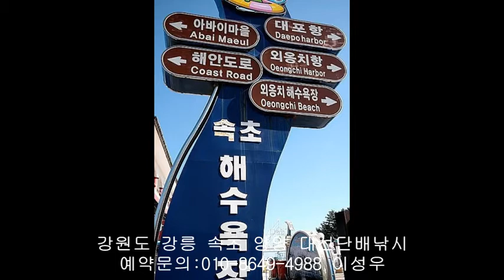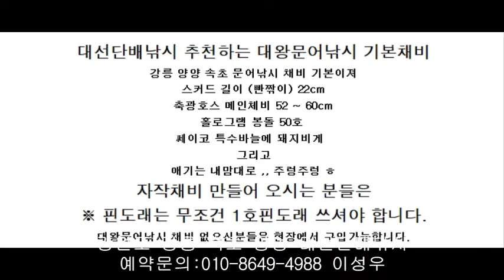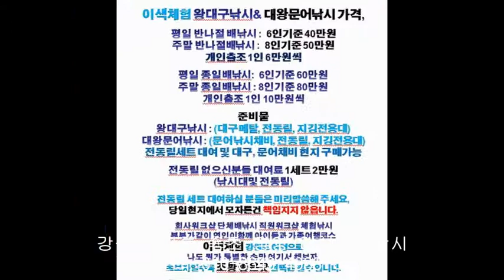회사워크샵 대왕문어낚시 서울근교 가볼만한곳 속초 낚시 포인트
부부동반여행 강원도 1박2일 여행코스 속초 선상낚시 단체배낚시
착한 가격 저렴한 비용
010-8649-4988 속초 양양 바다낚시체험 대선단배낚시
인구항 수산항 낚시터 동산항 하조대 해변 펜션
하조대 해수욕장 서피비치 낙산사 주변 문어낚시 포인트
1박2일 강원도 여행코스 2박3일 여름 여행지 추천 7월 동해 가볼만한곳
3박4일 8월 여름 여행지 추천 동해안 선상낚시 가족낚시 연인낚시 커플낚시 단체낚시 서울근처 당일 선상낚시 갈만한곳